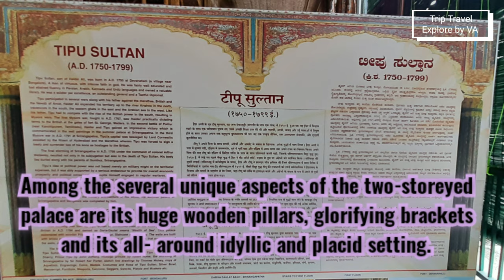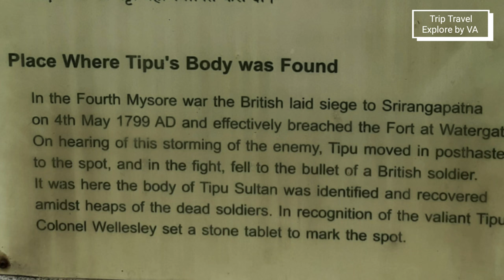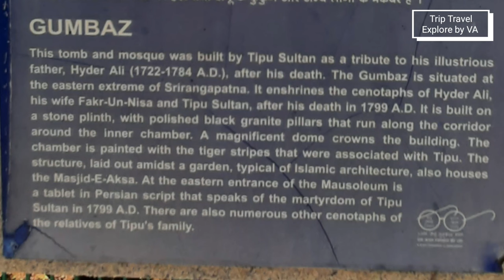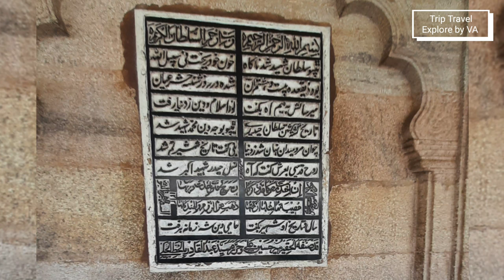A Visit to Tipu Sulthan's Summer Palace, Death Place & Gumbaz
Tipu Sulthan , known as The Tiger of Mysore was the Ruler of Kingdom of Mysore based in South India. He is considered as one of the prominent figures in Indian History . He became the ruler of Mysore on 7th December 1782 after the Death of his Father Hyder Ali.
Srirangapatana is a town  nearby Mysore , which is of religious, cultural and historic importance.The monuments on the island town of Srirangapatna have been nominated as a UNESCO World Heritage Site, and the application is pending on the tentative list of UNESCO.

There are several tourist and historical attractions in Srirangapatana . They include Dariya Daulat Bagh Summer Palace and Museum, Gumbaz , Obelisk, Tipu Sulthan death place are the historical attraction related to Tipu Sulthan in srirangapatana  .

Tipu Sultan's Summer Palace in Srirangapatna, also referred to as Dariya Daulat Bagh was being used as summer retreat by former Mysuru ruler, Tipu Sultan.

Tipu Sultan's summer palace and Museum (Dariya Daulat Bagh)  was built during 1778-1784 AD. Construction of the palace was initiated by Hyder Ali (Tipu Sultan's father) and completed by Tipu Sultan. Tipu Sultan's Summer Palace has two stories, built with wood, mortar, stone and plaster. Huge garden area surrounds the palace. Interiors are well decorated with floral motifs and paintings showcasing historic events and battles. Tipu Sultan's burial grounds are also nearby. Tipu Sultan's Summer Palace also houses a museum, showcasing artifacts used by Tipu Sultan and his family. Clothes, coins, weapons, silver utensils and crowns used by Tipu Sultan and Hyder Ali are showcased here. Several paintings portraying key people and historic events, including a 200 years old oil painting showcasing storming of Srirangapatna can be seen in the museum.This Palace Is open Between sopen between 8.30 AM and 5.30 PM on all days.

Next tourist historical attraction is Gumbaz, which is  a Muslim mausoleum at the centre of a landscaped garden, holding the graves of Tippu Sultan, his father Hyder Ali, and his mother Fakhr-Un-Nisa. It was built by Tippu Sultan to house the graves of his parents. The British allowed Tippu to be buried here after his death in the Siege of Srirangapatna in 1799,The Gumbaz is designed in the Persian style, with a large rectangle shaped garden, having a path leading to the mausoleum. In the middle of the garden, the Gumbaz stands on an elevated platform. The dome is supported by sharply cut black granite pillars. The doors and windows have latticework cut through in stone on the same black granite material. The walls inside are painted with tiger stripes, the colours of Tippu Sultan. The three graves of Tippu Sultan, his father Hyder Ali and his mother Fakr-Un-Nisa are located inside the mausoleum. Many of Tippu's relatives are buried outside the mausoleum in the garden.he mausoleum was surrounded by a cypress garden which is said to have different species of flowering trees and plants collected by Tippu Sultan from Persia, Ottoman Turkey, Kabul and French Mauritius.